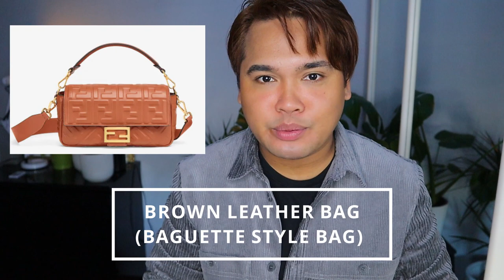TOP 10 BAGS! TRAVEL | PERSONAL BAGS | MAN PURSE | MEN'S BAG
TOP 10 BAGS! TRAVEL | PERSONAL BAGS
Woman bags that men can use :)
Male Bag collection.

I will be sharing my top 10 bags that i use when I travel or just in a normal day to day basis :)

My name is Erwin. I am an OFW living in Rome for 9 years and openly Gay and proud of it :)

I will be sharing my experiences on living outside the Philippines. I will be giving some advice, tips and top places and things to do about travel destinations ere in Europe and the rest of the world.

We will also be talking about lifestyle, daily events and I will be providing loads of information on different amazing things on how to live in this wonderful city, Rome Italy. My second home away from home. I will also be sharing tips on how to live here as a filipino immigrant living freely in this wonderful country.

Camera: Canon M50/ Canon 100D/ Samsung Phone
Editing Tools :  iMovies/ Davinci Resolve 17